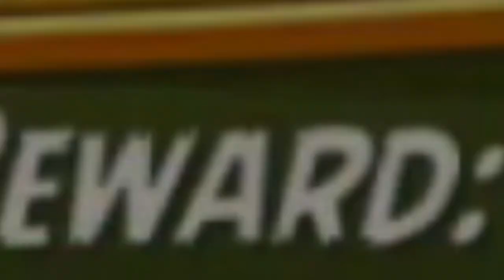Angry Birds 2: Daily Challenge 💥 Foreman Pig Headpop in Red’s Rumble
See what happens when Red brings his birdie friends to meet Foreman Pig. Ready to Rumble?

Time to unleash Red and watch the feathers (and pigs) fly!
GAME ON ✊🐽🔥

愤怒的小鸟 (Fènnù de xiǎo niǎo) ,  앵그리버드 (Aenggeuribodeu) ,  アングリーバード (Angurī Bādo) ,  Злые птички (Zlye Ptichki) , Pássaros Furiosos